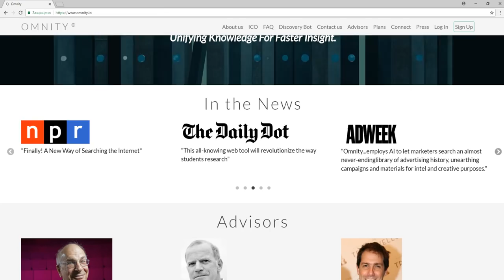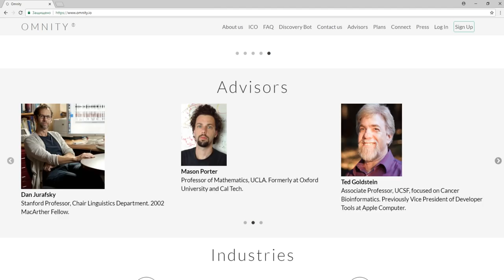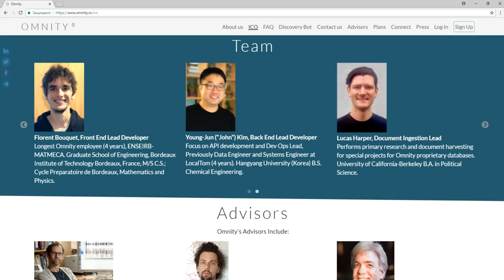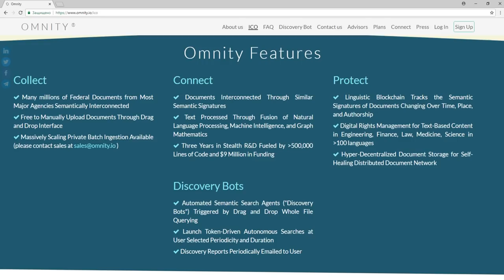Обзор Проекта Omnity (OM)